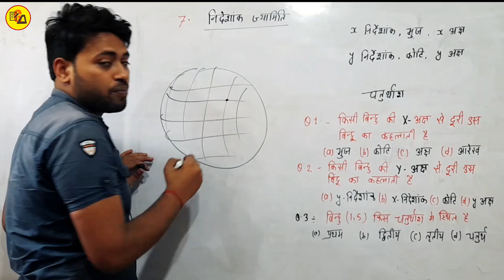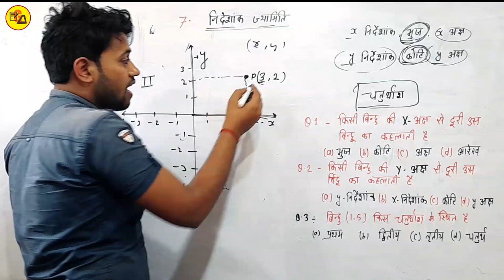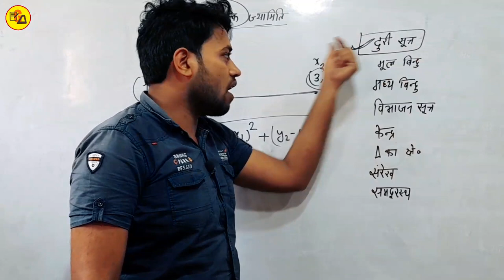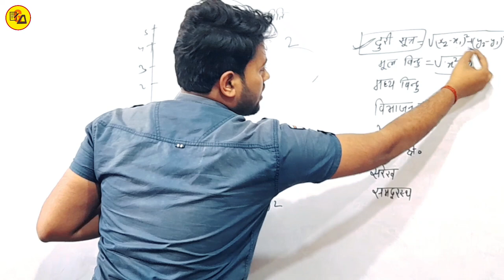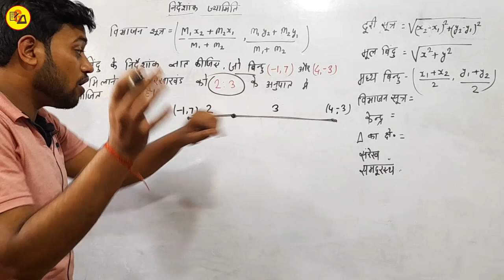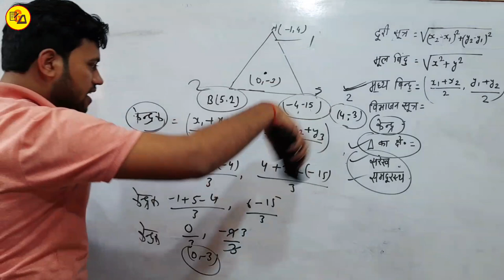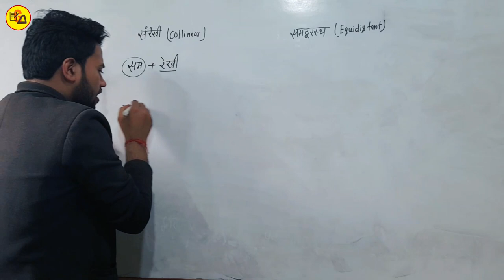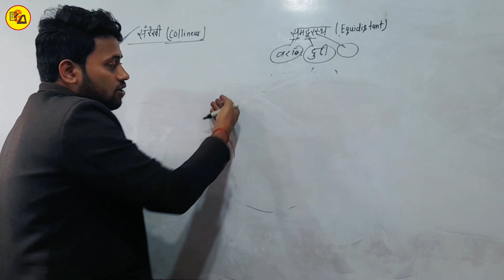NCERT Class 10 Maths Chapter 7 निर्देशांक ज्यामिति का परिचय और इसके सूत्र|By Amit Sir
Best Wishes :-
इस वीडियो में कक्षा 10वीं के गणित से चैप्टर 7 अर्थात " निर्देशांक ज्यामिति से सूत्र का निचोड़ + ऑब्जेक्टिव और उसका परिचय एवं उदाहरण के साथ समझाया गया है जो आपके आने वाले वार्षिक एग्जाम के लिए बहुत ही ज्यादा महत्वपूर्ण साबित होने वाला है इसलिए इस वीडियो को अपने दोस्तों तक पहुंचाने की कोशिश करें ताकि सभी विद्यार्थी इसका फायदा उठा सकें l